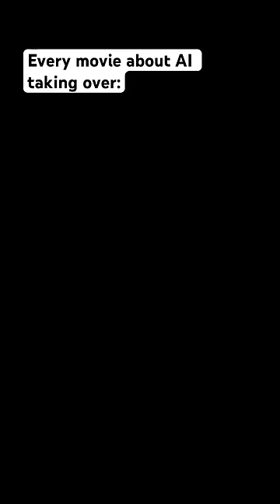Every movie about AI taking over